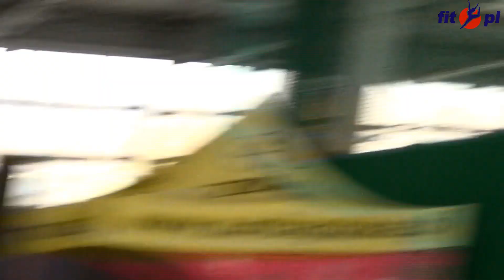Zumba Team Polska na FitStyle Summer 2013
Stretching w wykonaniu Zumba Team Polska podczas Międzynarodowej Konwencji FitStyle Summer 2013